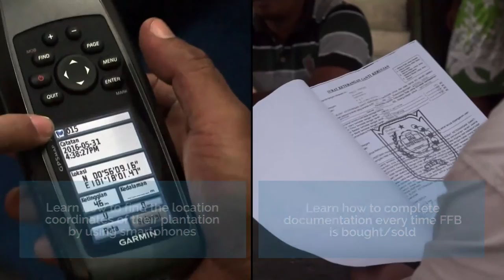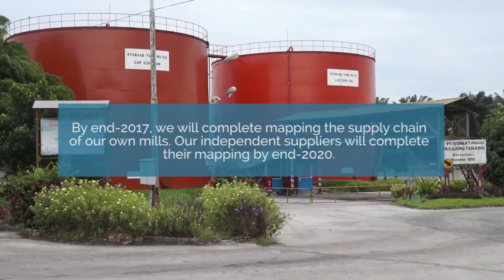Mapping our supply chain: A palm oil FFB broker's experience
GAR’s traceability to the plantation plan (TTP) builds on the first phase of our supply chain mapping. In December 2015, GAR completed mapping 489 individual mills supplying its eight downstream facilities in Indonesia.

GAR wants to bring all its suppliers along on its sustainability journey. Achieving full traceability to the plantation will help GAR do this. GAR-owned mills will complete the mapping by end-2017 and independent mills by end-2020.